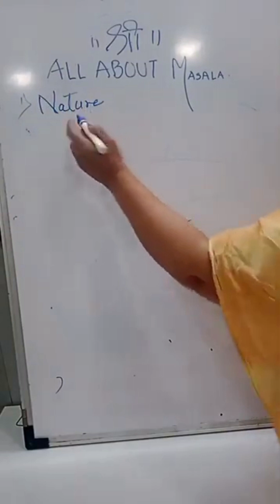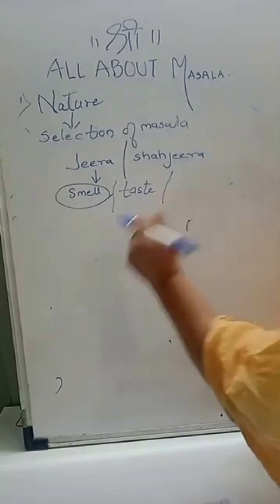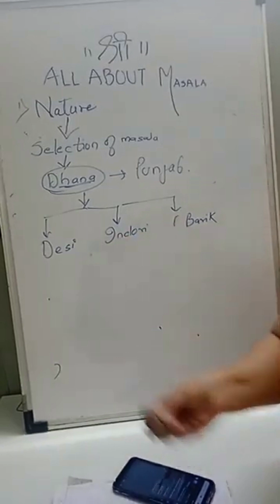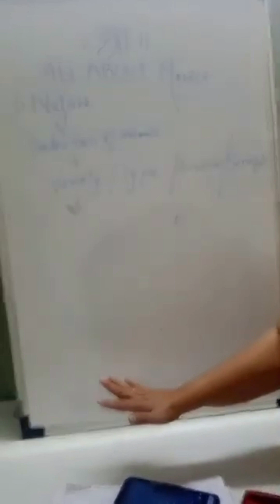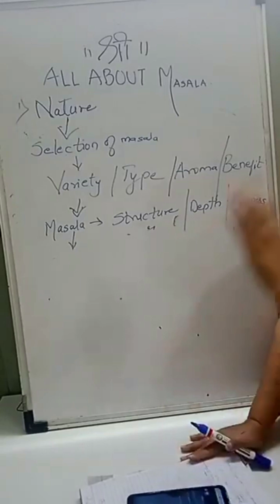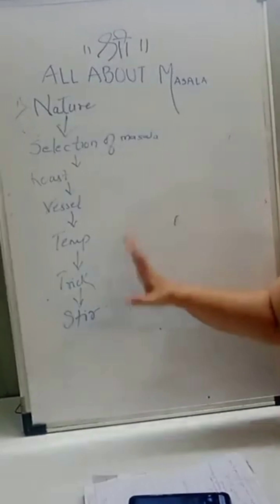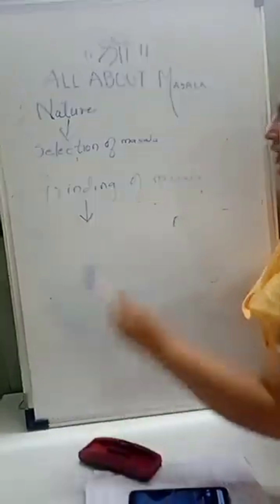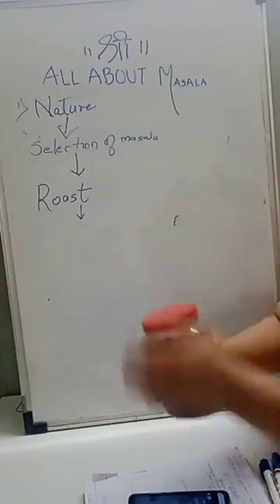Masala Faceoff Indian vs Chinese for Food Lovers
𝐈𝐧𝐝𝐢𝐚𝐧 𝐌𝐚𝐬𝐚𝐥𝐚 𝐂𝐥𝐚𝐬𝐬
𝗙𝗲𝗲𝘀 : 𝟏𝟓𝟎𝟎
4𝟑 𝐌a𝐬a𝐥a r𝐞c𝐢p𝐞
𝙽𝚘𝚝 𝚘𝚗𝚕𝚢 𝚠𝚒𝚕𝚕 𝚢𝚘𝚞 𝚕𝚎𝚊𝚛𝚗 𝚝𝚑𝚎 𝚊𝚛𝚝 𝚘𝚏 𝚌𝚛𝚎𝚊𝚝𝚒𝚗𝚐 𝚍𝚎𝚕𝚒𝚌𝚒𝚘𝚞𝚜 𝚊𝚗𝚍 𝚊𝚛𝚘𝚖𝚊𝚝𝚒𝚌 𝙸𝚗𝚍𝚒𝚊𝚗 𝚍𝚒𝚜𝚑𝚎𝚜, 𝚋𝚞𝚝 𝚢𝚘𝚞'𝚕𝚕 𝚊𝚕𝚜𝚘 𝚍𝚎𝚕𝚟𝚎 𝚒𝚗𝚝𝚘 𝚝𝚑𝚎 𝚜𝚌𝚒𝚎𝚗𝚌𝚎 𝚋𝚎𝚑𝚒𝚗𝚍 𝚖𝚊𝚜𝚊𝚕𝚊 𝙼𝚊𝚔𝚒𝚗𝚐 𝚊𝚗𝚍 𝚐𝚊𝚒𝚗 𝚝𝚑𝚎 𝚜𝚔𝚒𝚕𝚕𝚜 𝚝𝚘 𝚜𝚝𝚊𝚛𝚝 𝚢𝚘𝚞𝚛 𝚘𝚠𝚗 𝚏𝚘𝚘𝚍 𝚋𝚞𝚜𝚒𝚗𝚎𝚜𝚜.
𝚆𝚒𝚝𝚑 𝚎𝚡𝚙𝚎𝚛𝚒𝚎𝚗𝚌𝚎𝚍 𝚊𝚗𝚍 𝚢𝚘𝚞𝚛 𝚙𝚊𝚜𝚜𝚒𝚘𝚗 𝚠𝚎 𝚠𝚒𝚕𝚕 𝚐𝚞𝚒𝚍𝚎 𝚢𝚘𝚞 𝚝𝚑𝚛𝚘𝚞𝚐𝚑 𝚝𝚑𝚎 𝚙𝚛𝚘𝚌𝚎𝚜𝚜 𝚘𝚏 𝚞𝚜𝚒𝚗𝚐 𝚊 𝚟𝚊𝚛𝚒𝚎𝚝𝚢 𝚘𝚏 𝚜𝚙𝚒𝚌𝚎𝚜 𝚊𝚗𝚍 𝚑𝚎𝚛𝚋𝚜 𝚝𝚘 𝚌𝚛𝚎𝚊𝚝𝚎
 1 Mirchi powder
 2 Dhana powder
 3 Haldi powder
 4 Garam masala
 5 Pav bhaji masala
 6 Punjabi masala
 7 Chole masala
 8 Fish curry masala
 9 Chat masala
 10 Misal masal
 11 Sandwich masala
 12 Frankie masala
 13 Pani puri masal
 14 Pullav masala
 15 Biryani masala
 16 Chai masala
 17 Milk masala
 18 Dabeli masala
 19 Chaas masala
 20 Jaljeera masala
 21 Tandoor masala
 22 Shahi panne masala
 23 Kitchen king masala
 24 Curry masala
 25 Rajma masal
 26 Papad masala
 27 Chivada masala
 28 Goda masala
 29 Kala masala
 30 Kanda lasun masala
 31 Kolhapuri masala
 32 Malvani masala
 33 Rassam masala
 34 Chicken masal
 35 Subzi masala
 36 Paneer tikka masala
 37 Mutton masala (pure veg)
 38 Khichadi masala
 39 Sambar masala
 40 Dalcha masala
You'll learn about the different types of spices and how to balance them to create a harmonious blend of flavors.
Our class also explores the science behind masala baking. You'll learn how to toast and grind spices to bring out their full potential and create the perfect masala blend. We will explain how each spice has unique properties that contribute to the overall flavor and health benefits of the dish.
And if you're interested in starting your own Indian food business, our class can provide you with the knowledge and skills to create your masala blends and stand out in the market. Our chef will guide you through the process of sourcing high-quality spices and packaging and labeling your products for sale.
Sign up for our Indian Masala Cooking Class today and take your culinary skills to the next level!